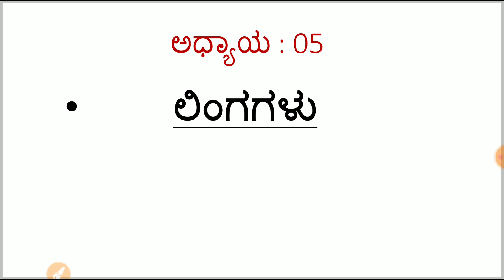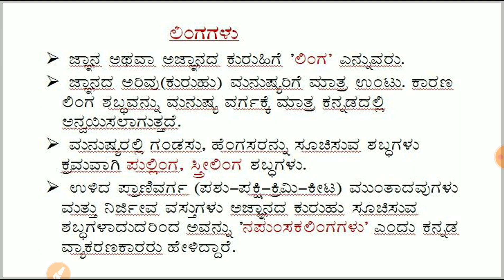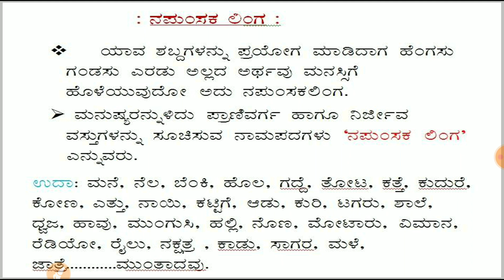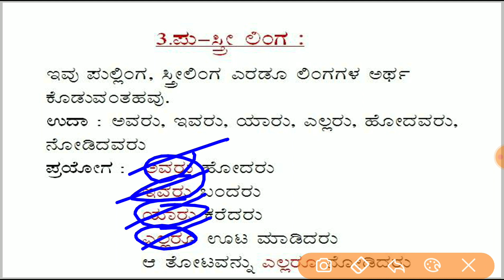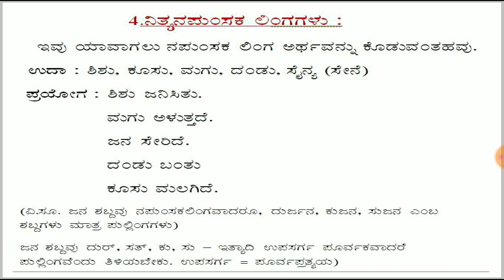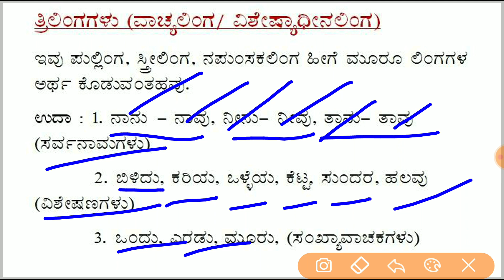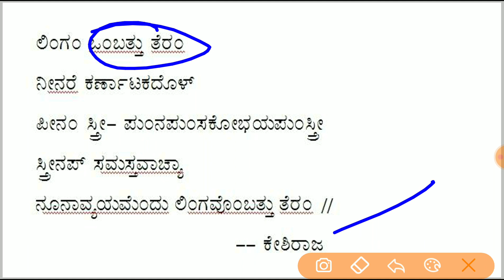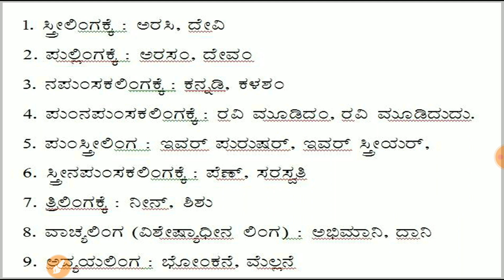General Kannada - ಅಧ್ಯಾಯ 05: ಲಿಂಗಗಳು by Umesh Gudigar for FDA,SDA,PDO & Group-C.